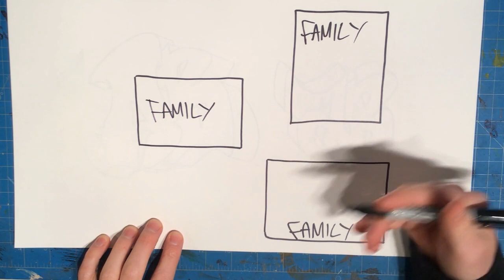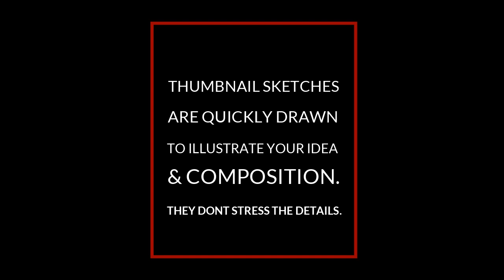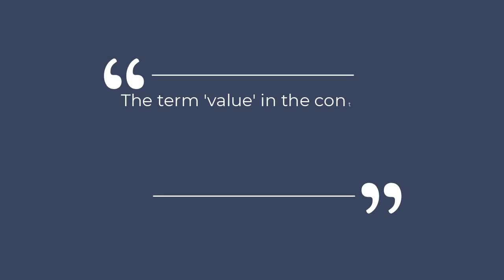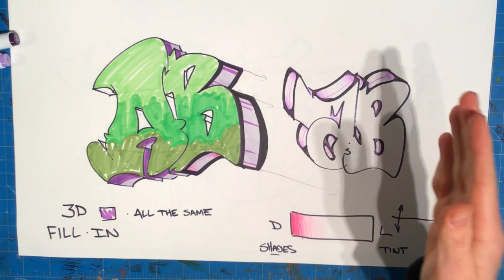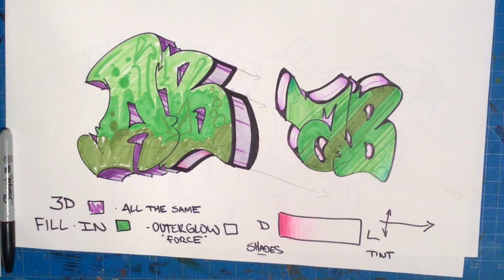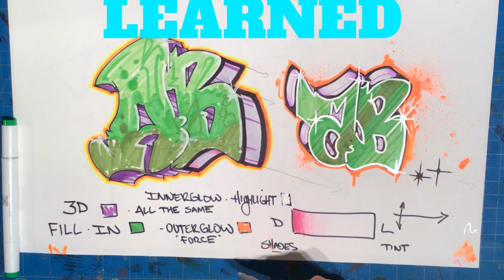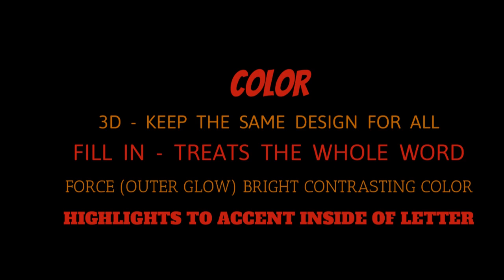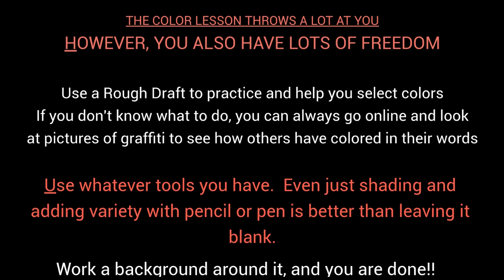GRAFFITI PART 5 COLOR & COMPOSITION PLANNING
0:00-4:40 - 3D review
@ 4:45 - Using a "Thumbnail" sketch to plan your final composition
@ 9:15 - Color techniques and examples.
@ 30:00 time lapse full color
@33:00 finishing touches

Video 5 in a 5 part series about drawing graffiti.
It is a longer video as it combines two concepts;
The video starts with a review of 3D.